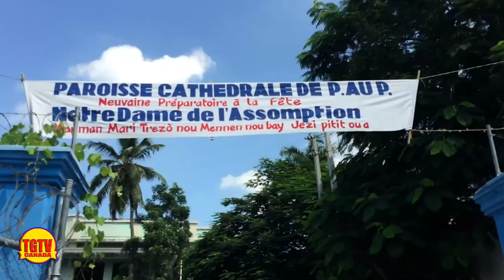LEGLIZ KATOLIK MANDE POU JOVENEL ALÉ yo fè yon mach ak yon mès deyel !! tgtv & top groove